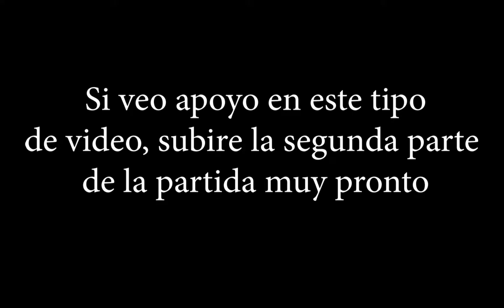Main Zoe Me trollea en Clasificatoria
Si te gusta este tipo de videos dejarlo en los comentarios y apoyarlo con un like. Se agradece

Jah, se crean, No era una clasificatoria , pero no sabia que poner de titulo :v perdonaran?